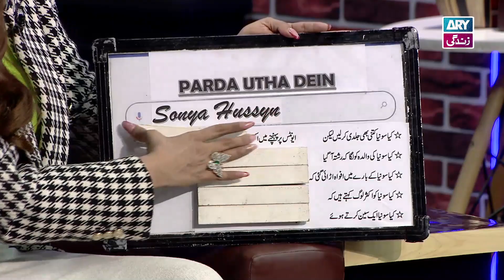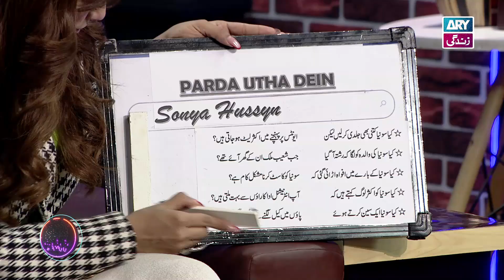Parda Utha Dein | Sonya Hussyn | The Night Show with Ayaz Samoo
Special Guest: Sonya Hussyn